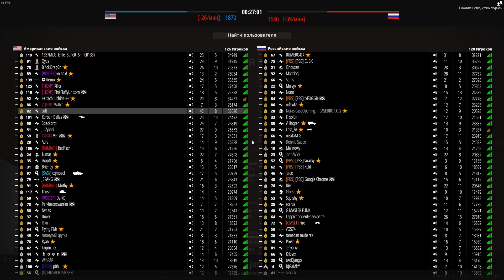going fast in battlebit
Battlebit Remastered gameplay, some clips have no audio due to nvidia